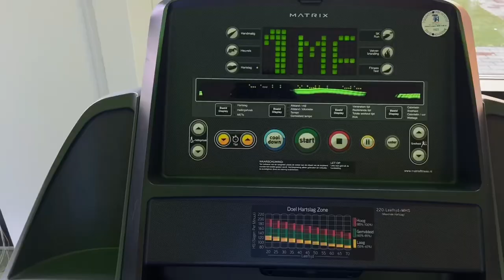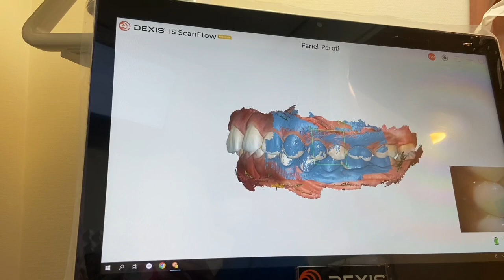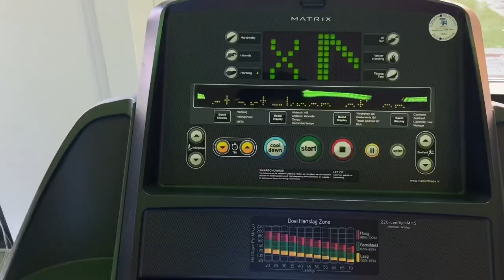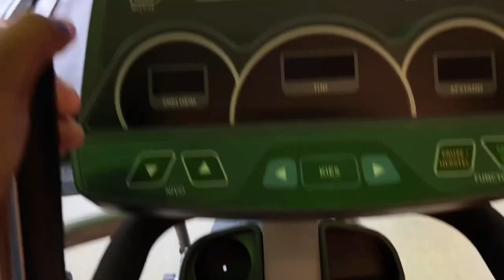VLOG53 day in my life + dentist appointment + school,gym vlog || Summer Fariël